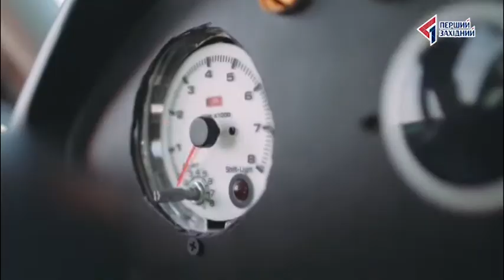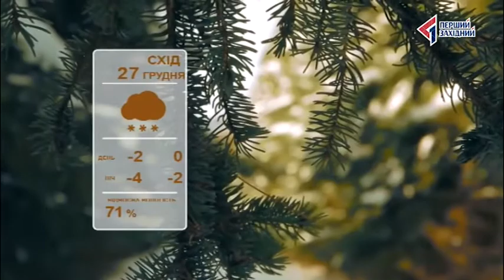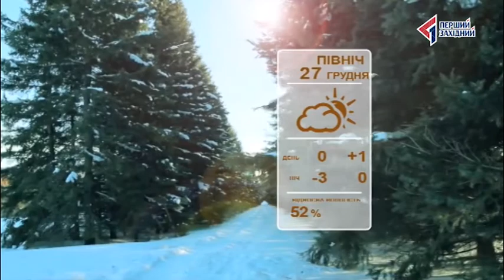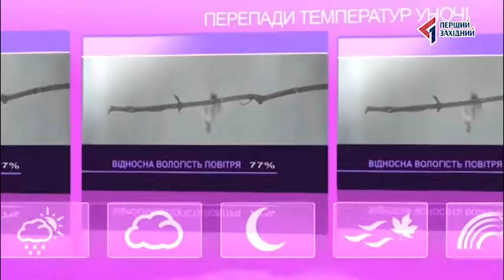РАНОК НА ТРЬОХ. Тема: Різдвяні традиції